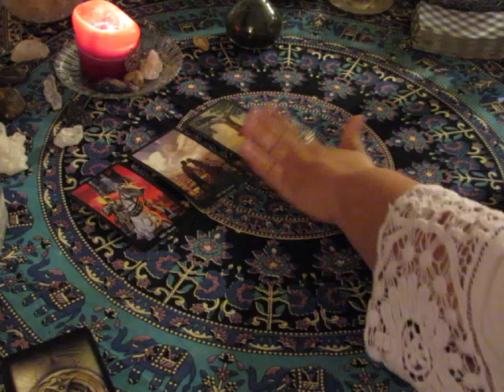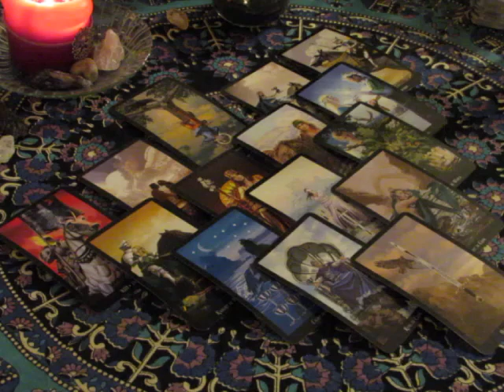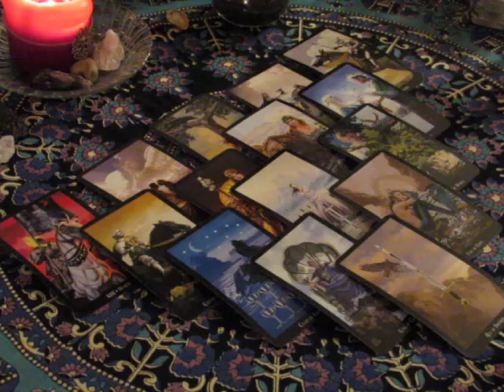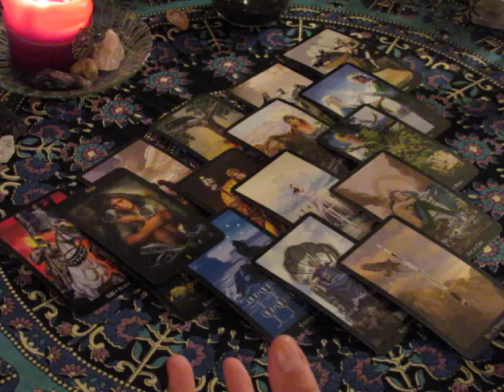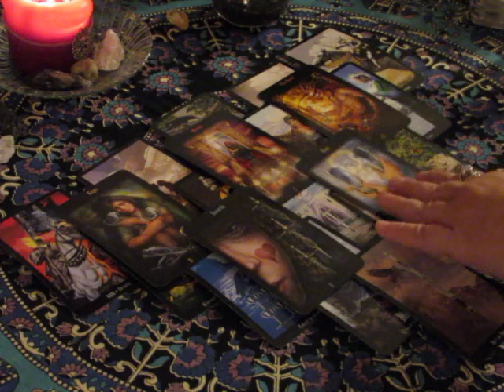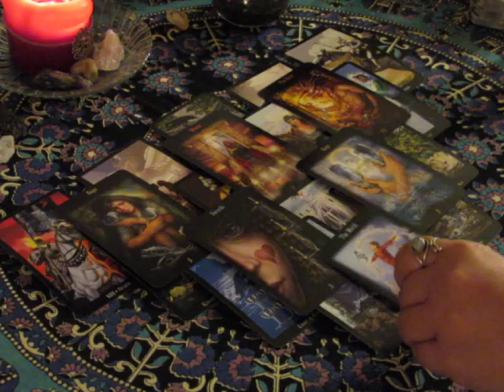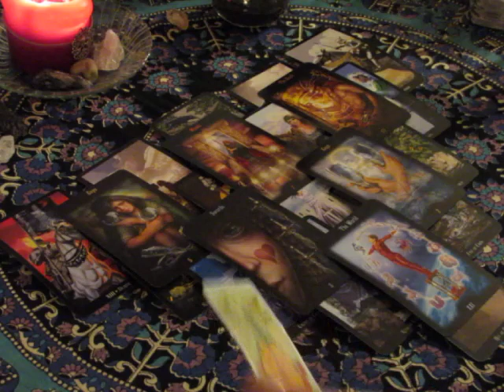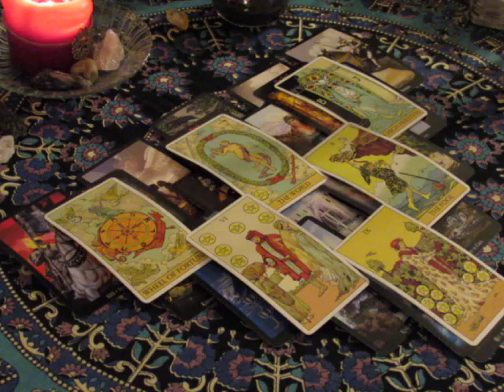~Aries~September 18th to 24th Weekly Love Tarot Reading~Completion~